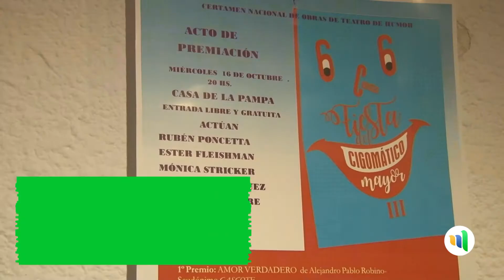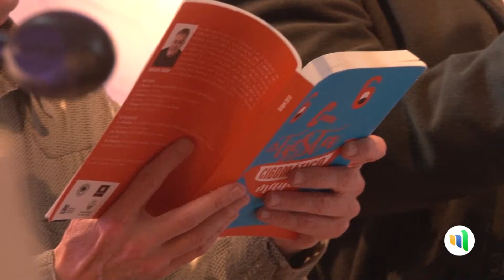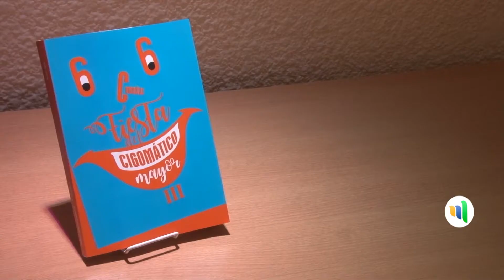CASA DE LA PAMPA - FIESTA DEL CIGOMÁTICO MAYOR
Revivimos la entrega de premios de la 3ra. edición de la Fiesta del Cigomático Mayor, que tuvo lugar en CasaDeLaPampa / Pampeanizate!